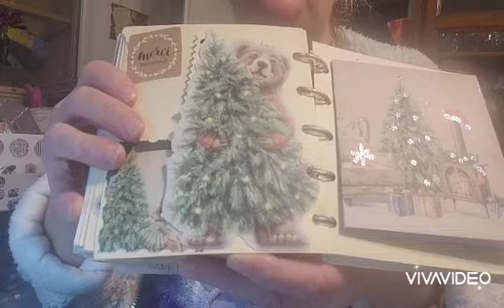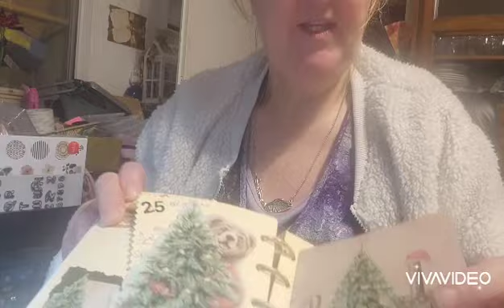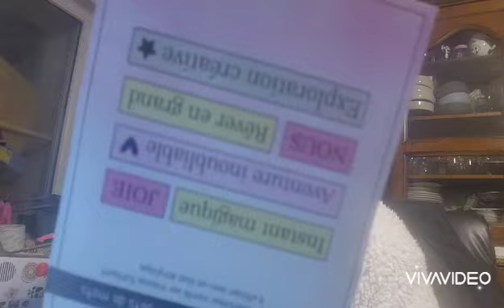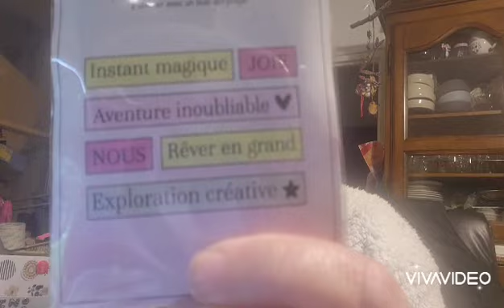calendrierdelavent2023 26#scrapbooking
bonjour

voici la 26ème ouverture du calendriers de l'apres avent 2023

vous découvrirez aussi le calendrier

mais aussi le december daily2023 qui se complète au fur et à mesure...

zoubiscrap 🧡🫂😘🌻